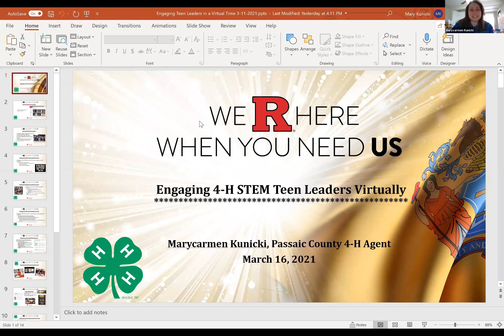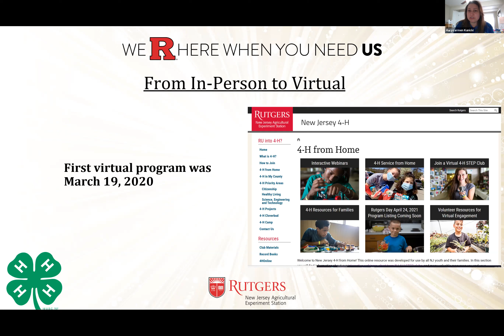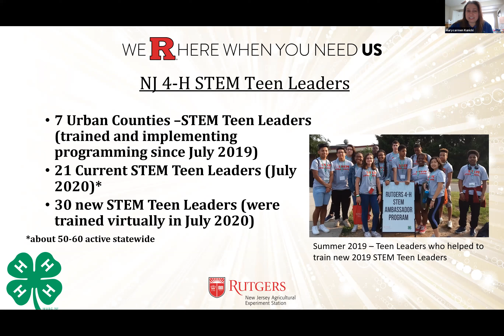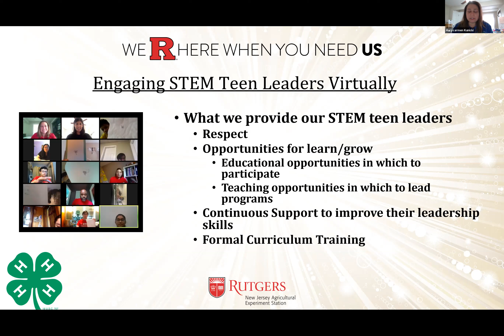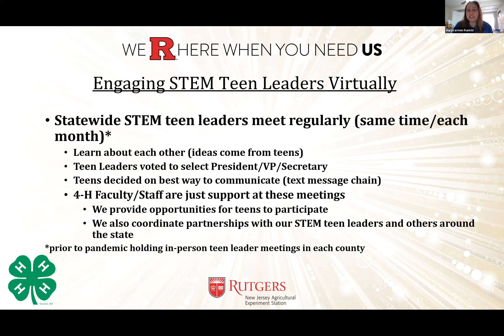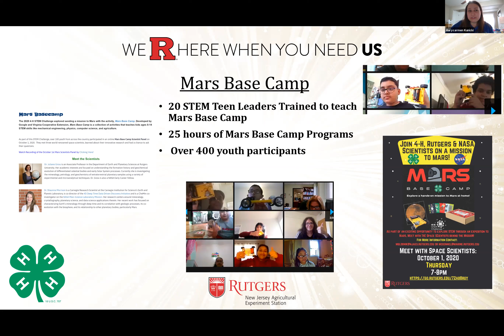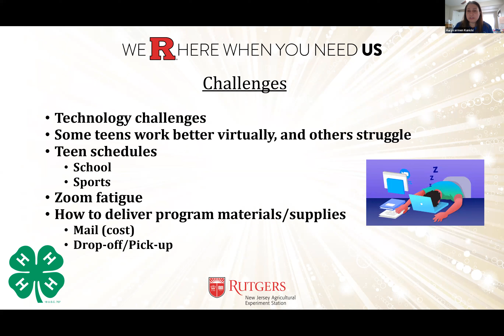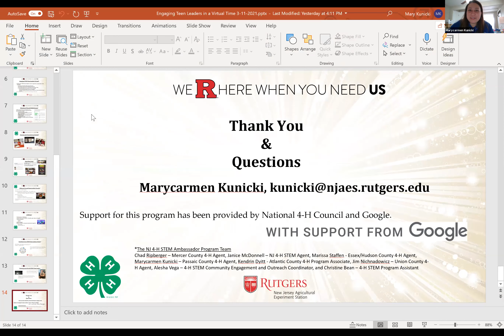Discover the CS Pathway - Teen Engagement - Recorded Webinar